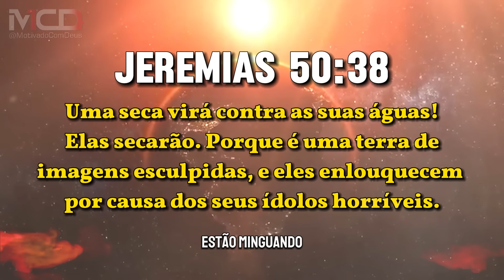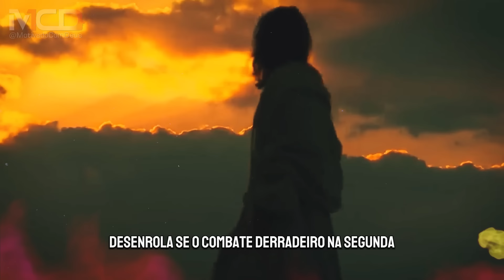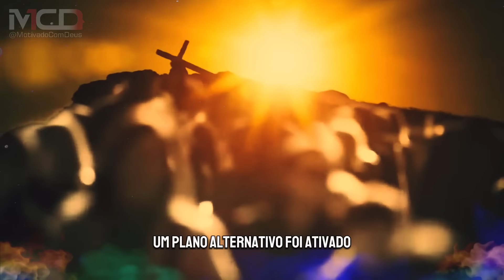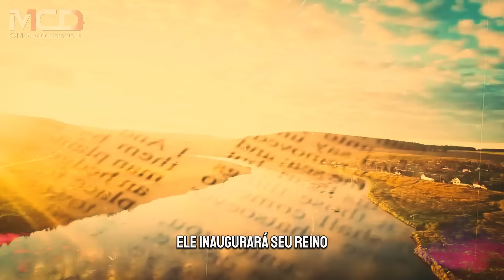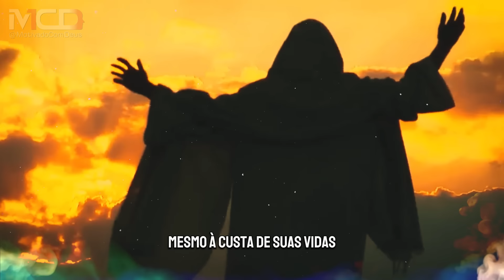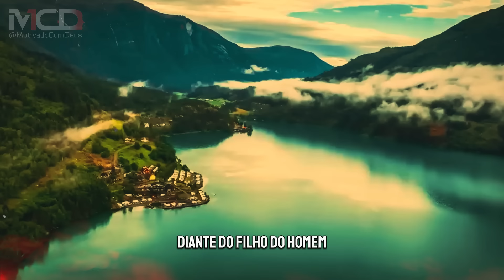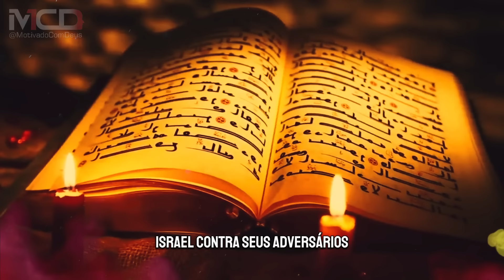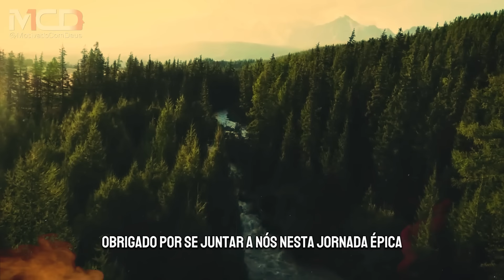Donald Trump REVELA Descoberta Explosiva no RIO EUFRATES Seco Revelação Impactante MUDA o JOGO!